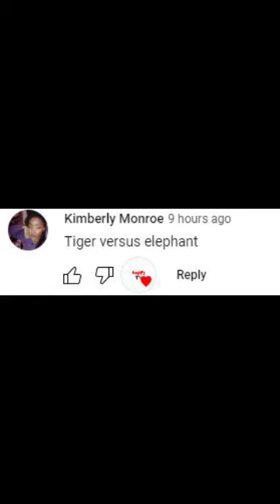Bengal Tiger vs Indian Elephant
panthera tigris tigris vs elephas maximus indicus
winner indian elephant